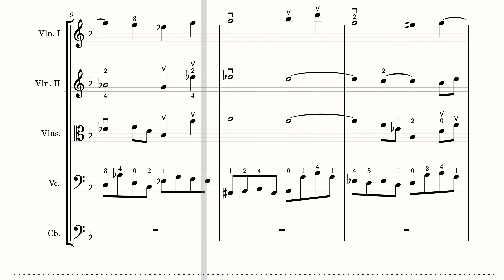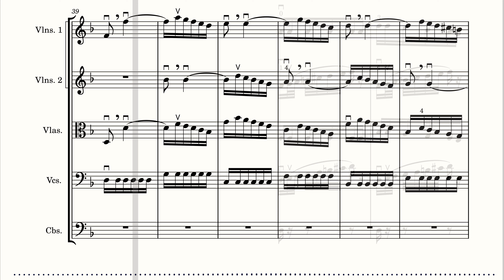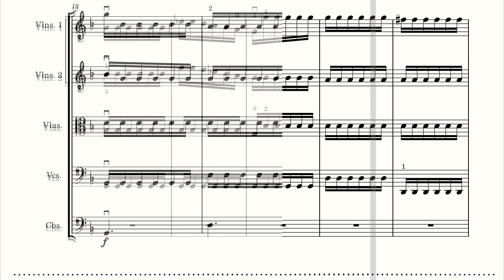Concerto in G Minor RV 156. Vivaldi. Play Along. Music Score for Orchestra. Violin Sheet Music.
Vivaldi's G minor Concerto, RV 156, is a captivating composition that exemplifies the Baroque era's musical prowess. Written by the prolific Italian composer Antonio Vivaldi, this concerto is part of his extensive collection of concertos known as "L'estro armonico," which translates to "Harmonic Inspiration." Composed for strings and continuo, RV 156 is a fine representation of Vivaldi's mastery in crafting emotionally rich and technically intricate music.

The concerto's G minor tonality infuses it with a sense of dramatic tension and emotional depth. It consists of three movements following the typical fast-slow-fast structure of the Baroque concerto. The first movement, marked "Allegro," opens with a vigorous and rhythmic motif that engages listeners from the very beginning. The interplay between the soloists and the ensemble showcases Vivaldi's skill in creating dynamic contrasts and dialogues within the music.

The central movement, marked "Largo," provides a contrasting moment of introspection and lyrical beauty. Here, Vivaldi's expressive writing shines through, as the soloists engage in poignant melodies and ornamentations, accompanied by the gentle harmonies of the ensemble. This movement's emotional depth offers a serene counterpoint to the fervor of the outer movements.

The final movement, labeled "Presto," returns to the lively tempo, inviting the listener on a whirlwind journey of virtuosic passages and energetic rhythms. Vivaldi's trademark use of rhythmic drive and inventive thematic material is evident in this movement, underscoring his reputation as a master of instrumental composition.

Vivaldi's G minor Concerto, RV 156, remains a testament to the composer's ability to blend technical brilliance with emotional resonance. Its combination of fiery energy, expressive lyricism, and dramatic contrasts captures the essence of Vivaldi's musical language and provides a captivating listening experience for both musicians and audiences alike.